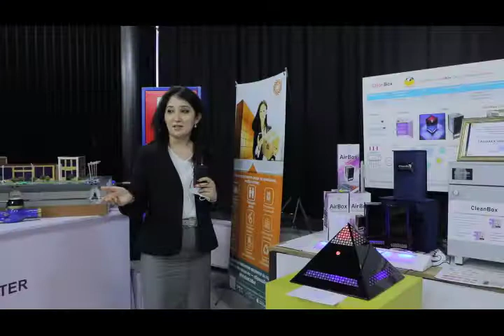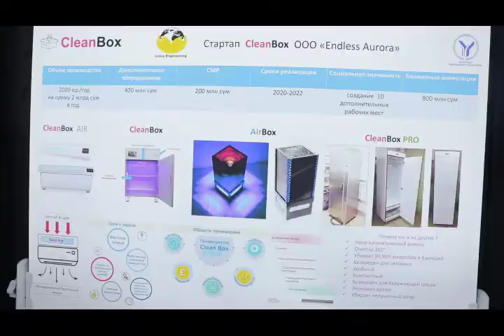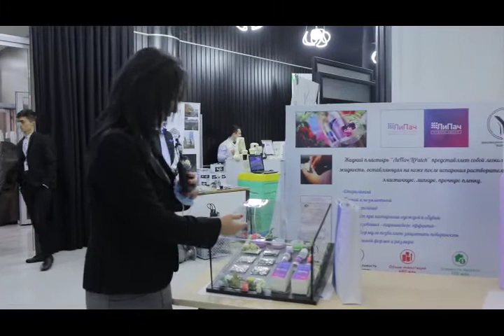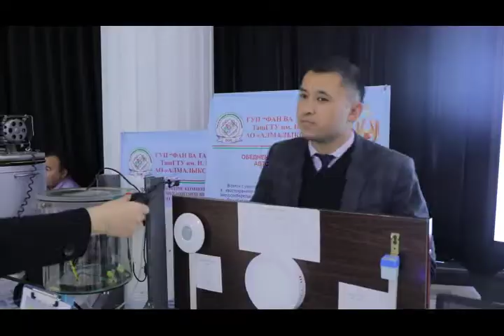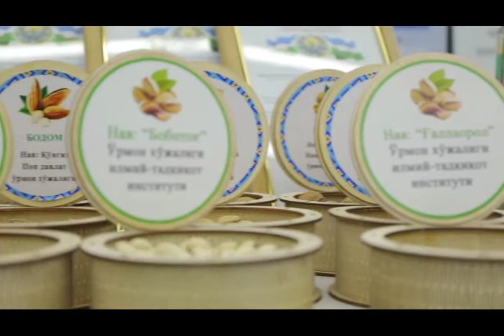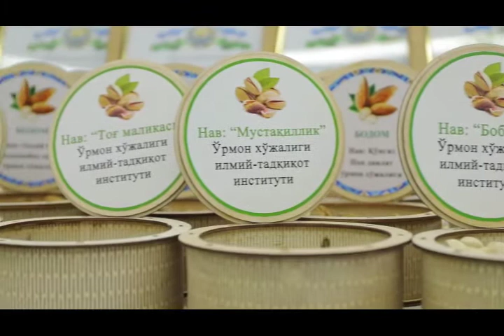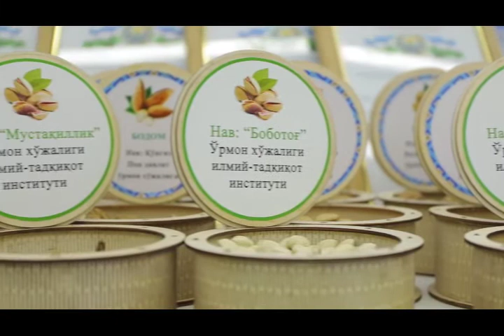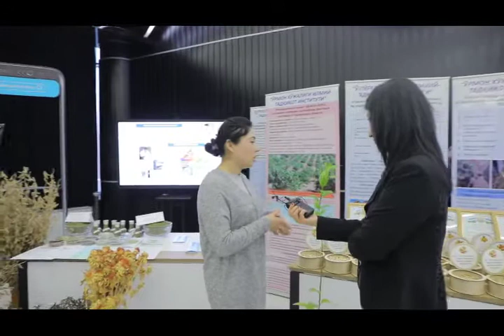Ilmiy loyihalarni tijoratlashtirish Forumining 1-kunidan lavha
Ilmiy loyihalarni tijoratlashtirish Forumining 1-kunidan lavha Innovatsion rivojlanish vazirligi Axborot xizmati tomonidan tayyorlandi